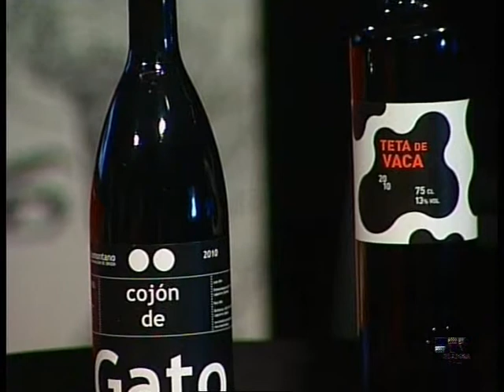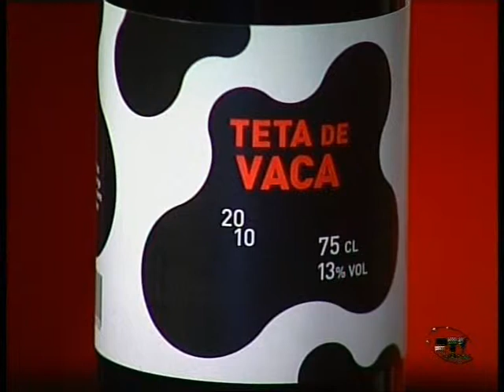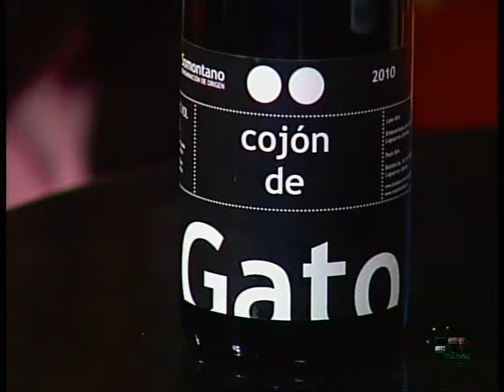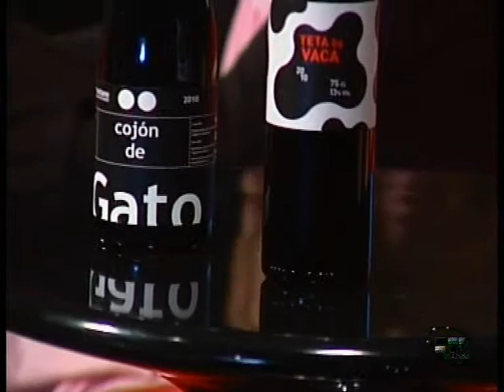Entrevista Mara de Miguel, presenta la 1ª Ruta de tapas eróticas en PTV